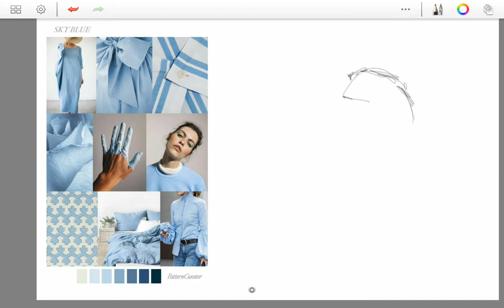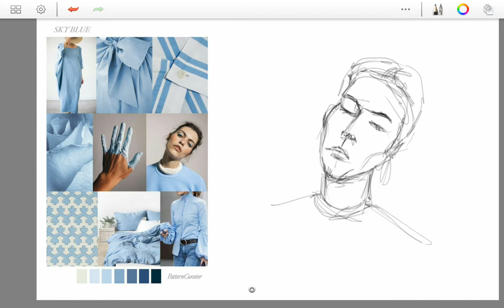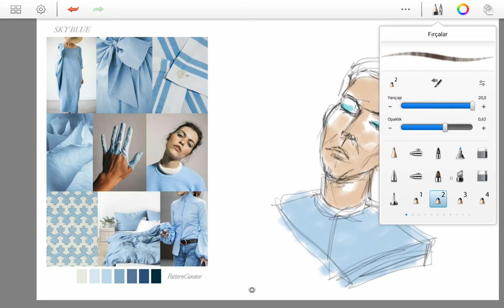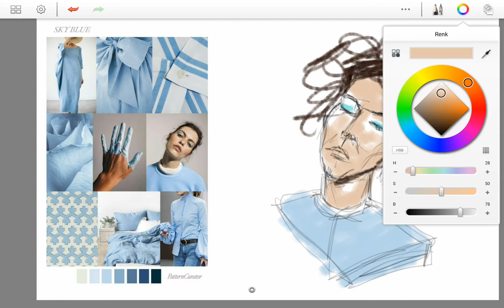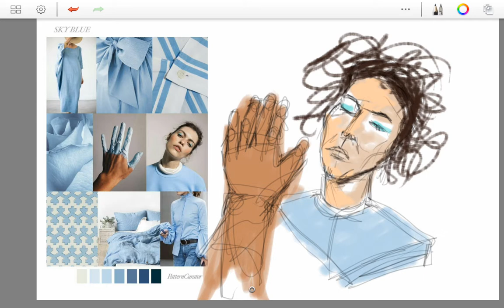Crazy girl drawing totorial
How to draw simple shoe easily and easily? ►https: // V = hvbtF ...
►Sandalet shoes construction and design, hotel hotel sandals for holiday
Works in different formats (jpg, pdf, psd)

You can also browse through the final drafts of the works via social media.

shoes design tutorial
shoes designer
shoes designer games
shoes designer names
shoes designing games